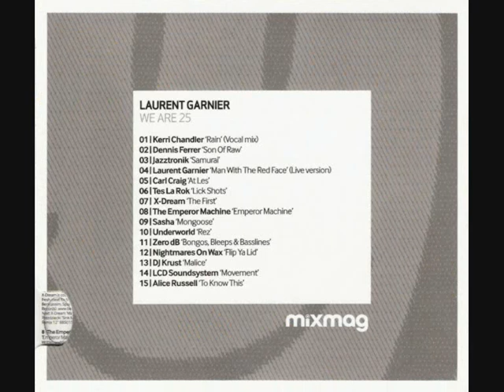Mixmag Presents - Laurent Garnier - We Are 25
Label:Mixmag ‎-- MIXMAG 05/08
Format:CD, Compilation, Mixed
Country:UK
Released:18 Apr 2008
Genre:Electronic
Style:House, Techno, Drum n Bass, Electro, Dubstep, Broken Beat